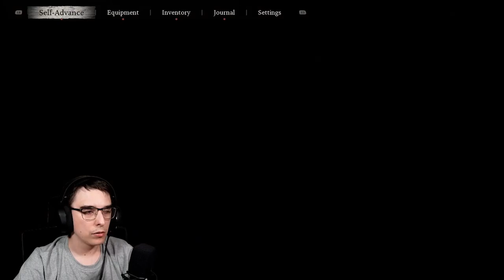Monkey King's Journey - Black Myth: Wukong Chapter 1 | Let's play | Full Playthrough - Part 4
Join me Zarzoyed as I continue my epic adventure in Black Myth: Wukong chapter 1! In this Let's Play video, watch as I take on the Whiteclad Noble boss in Part 4 of this thrilling gameplay series. Get ready for intense boss fights and epic moments!

About:
In this video, Zarzoyed continues to progress through the story of Black Myth: Wukong and fighting various bosses along the way.